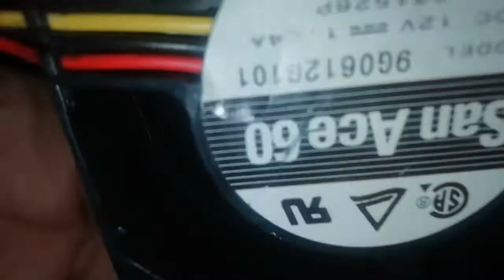San Ace 60 fan 12V 1.54A MODEL 9G0612G101